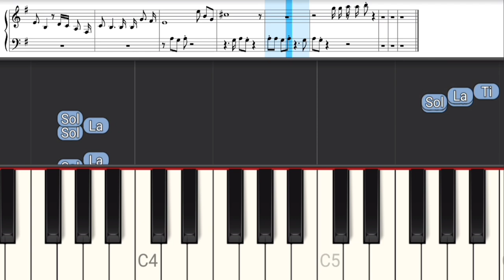Negue - Adelino Moreira - Enzo de Almeida - Maria Bethânia - Tutorial Piano Teclado Partitura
Partitura em PDF disponível para Piano (Claves de Sol e de Fá) e para Teclado (Solo Com Cifras)
Link com Letra e Cifras para Acompanhamento Melódico, Com a Mão Esquerda, no Teclado